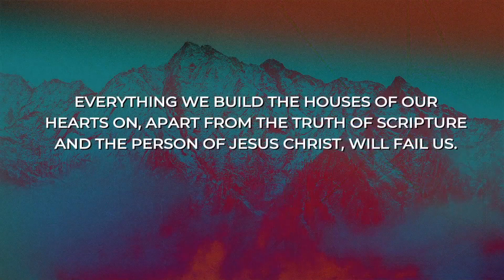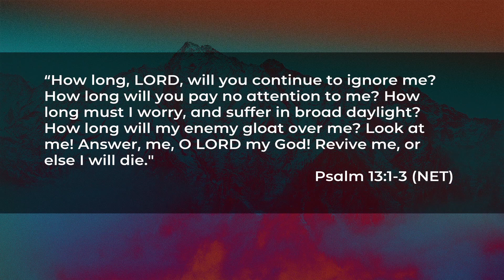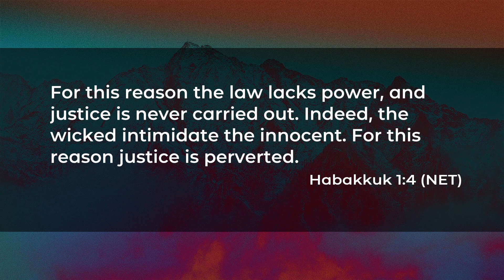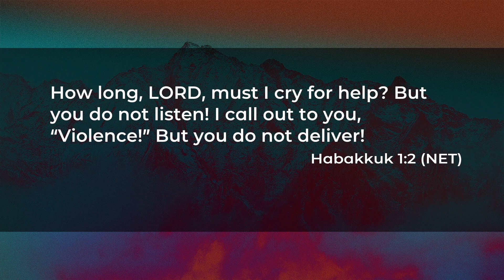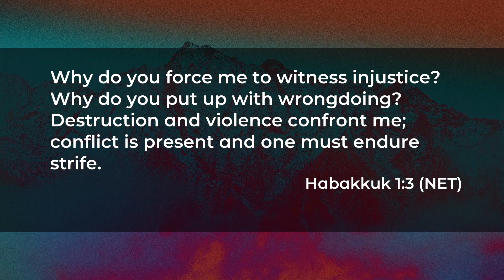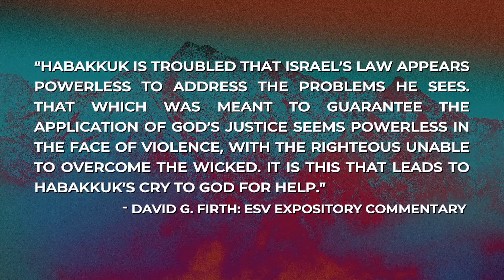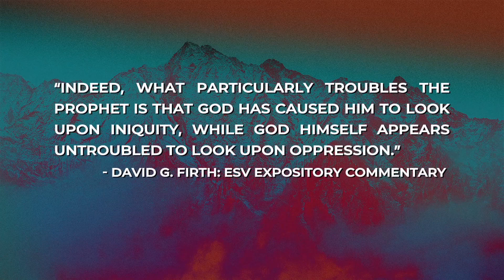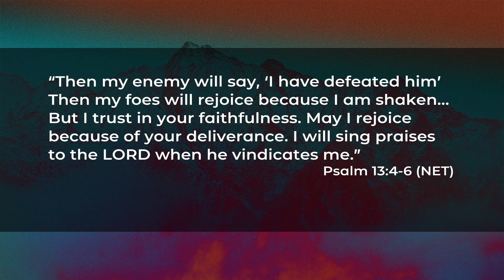Habakkuk Week 2 // March 5, 2023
Join us as we navigate the tensions of God’s sovereignty, justice, and judgement as seen through the eyes of the prophet Habakkuk. This series examines this small three chapter minor prophet, that packs a ton we can learn about God’s plans, and trusting He is good - even when we may not agree with what He is doing. Week 2 Pastor Micah unpacks Habakkuk 1:1-4, sitting with the intersection of faith and doubt and how we wrestle through intense brokenness around us while crying "even if - God is still God, and God is still good."